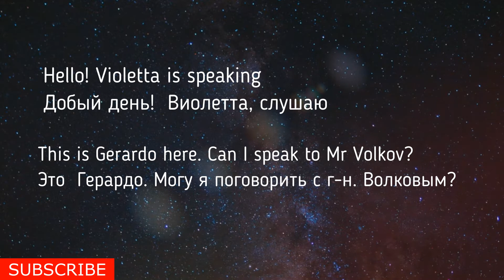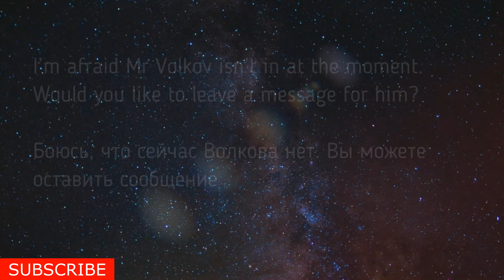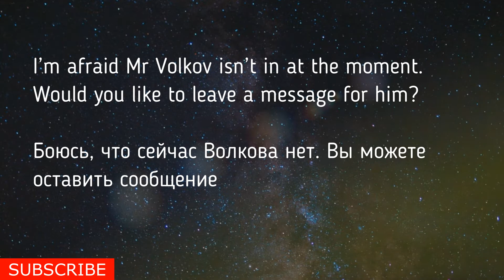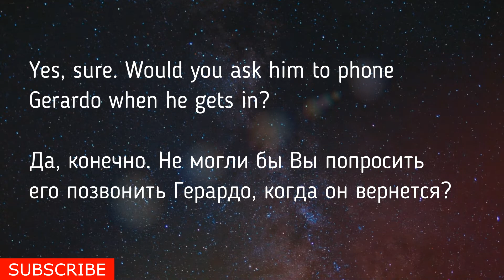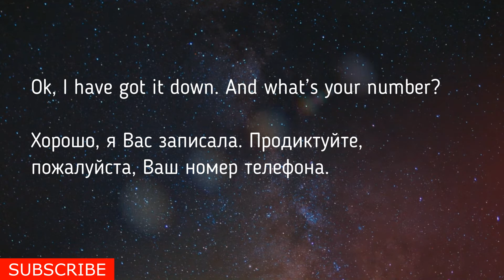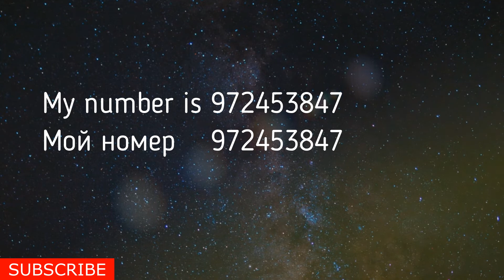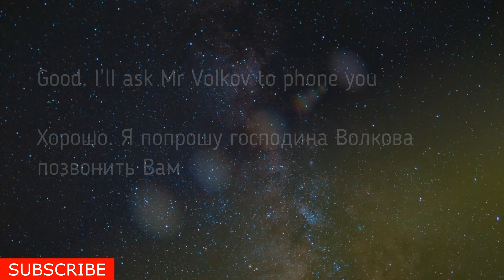SLEEP LEARNING/AUDIO COURSE/RUSSIAN LESSONS/Business phone conversation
Hello! Добый день!
Welcome to another lesson!

Learning words alone won’t help you put them into sentences. That’s why these conversations will help you learn Russian.
In THIS lesson, we´re going to talk about some simple Russian conversations that you can break down and learn new phrases from.
Let’s start. Business phone conversation

Music credits to:
Cinematic Creative Commons music by Scott Buckley. Everyone has a story, and he has a library of his own cinematic original music - released under CC-BY 4.0 - to help you tell that story, in whatever format you tell it. Oh, and it's free - just as long as you credit him.
Find more music in his library over